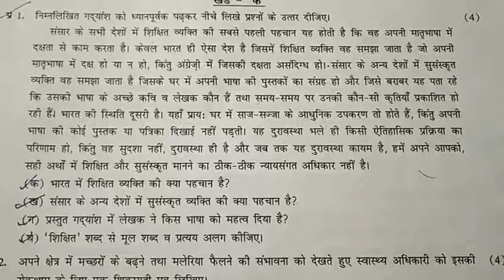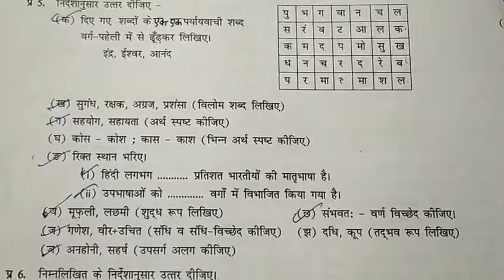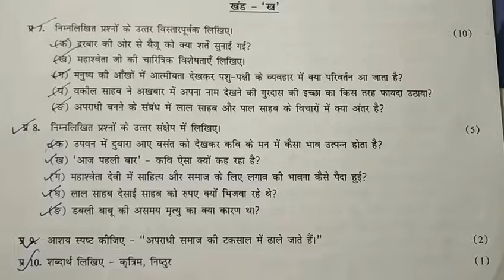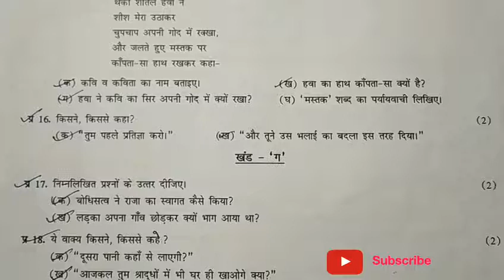8th Hindi Half Yearly / SA -1 Question Paper | अर्धवार्षिक प्रश्न पत्र हिन्दी कक्षा - 8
In this video we have given a half yearly question paper of hindi class 8. You will get an idea of questions important for exams.